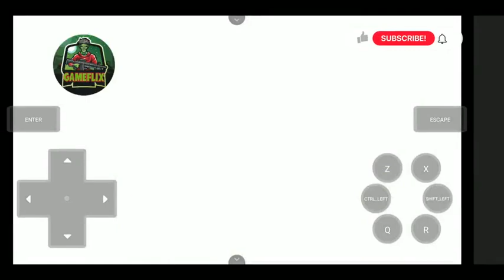Kingdom of subversion rpgm game Android/PC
kingdom of subversion
kingdom of subversion game download

In this video I will show you how to download and install kingdom of subversion rpgm game in android for free  , this is latest version game.

all scenes unlock so enjoy it

About video.